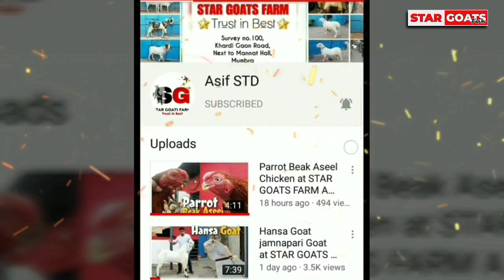Zing Goat Bantam at Govandi by Asif STD STAR GOATS FARM